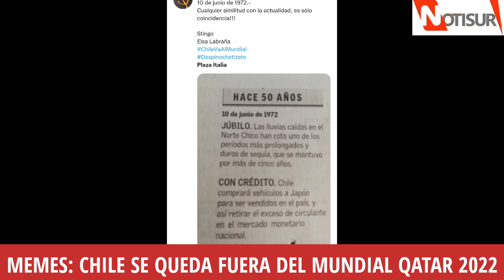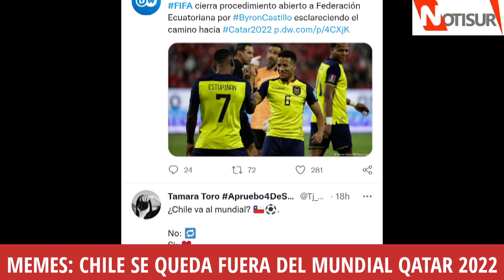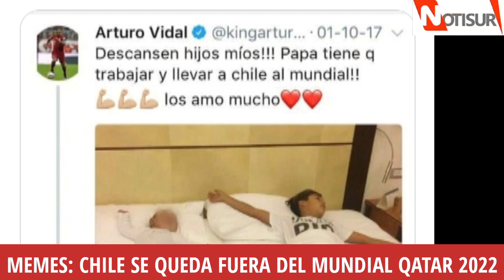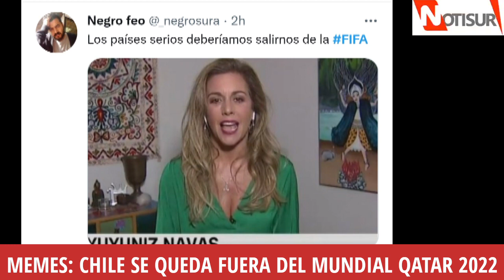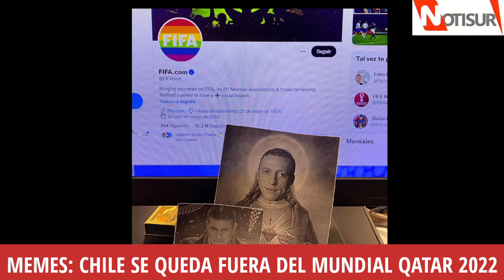Memes: Chile fuera del Mundial Qatar 2022 FIFA le dió la razón a Ecuador por caso de Byron Castillo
Mundial 2022.